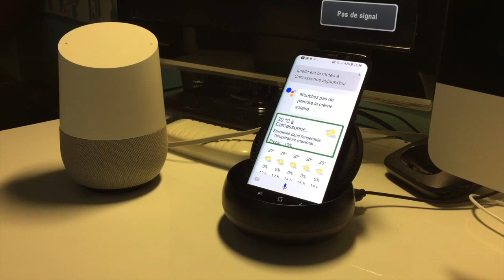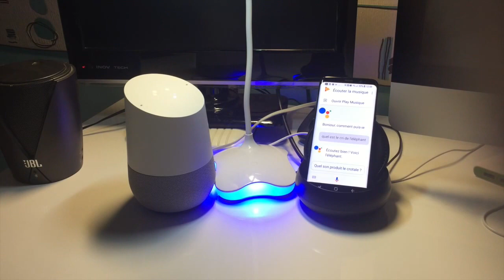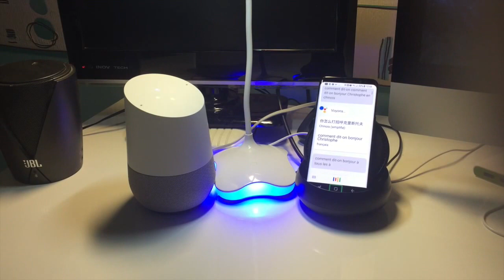Assistant Google Sur Mobile Contre Google Home Quel est le Meilleur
Bonjour à vous dans cette vidéo j'ai testé pour vous google assistant sur mobile et le Google Home  vous allez voir Assistant Google  Sur Mobile Contre Google Home Quel est le Meilleur merci de vous abonner ça m'encourage et c'est sympa.